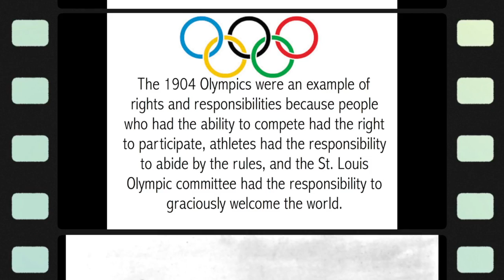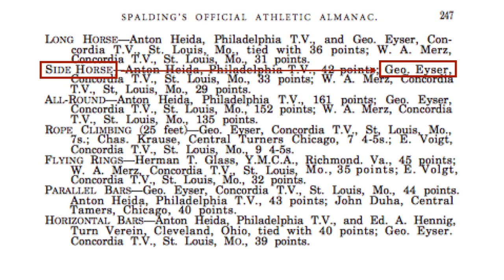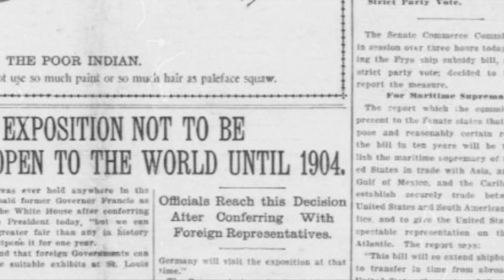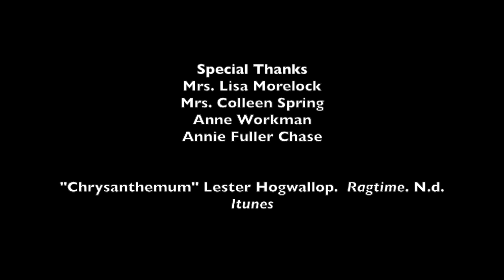1904 Olympics History Day Project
Isaac's History Day Project